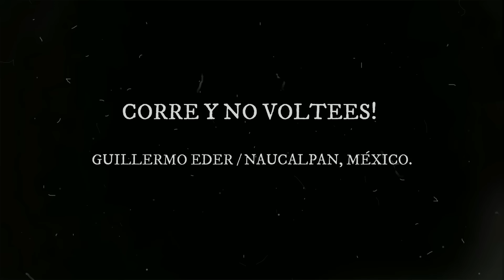CORRE Y NO VOLTEES - PÓDCAST - TEMPORADA 03/26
¿Tienes una relato o suceso paranormal o tenebroso que te haya ocurrido a ti o alguien que conoces?
Compártelo en mi canal de Youtube "Obsesionado con el Terror"

Teléfono Celular:
‪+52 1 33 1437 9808‬ SOLO WHATSAPP

No te pierdas ningún contenido de este Canal, entra a la LISTA DE REPRODUCCIÓN.